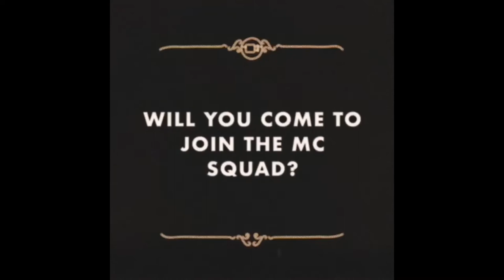Missing Claire Channel Trailer 2020 🧡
Here on Missing Claire, I post content related to my Star Stable Online series Missing Claire. The series started off in 2018 as what we thought should be a movie, only to turn into a series that we all now love. Missing Claire currently has 2 available seasons including season 3 coming soon. The story is about three friends Claire Adams, Alice Cruise and Sarah Buren discovering an advertisement for a shop over in Scarecrow Hill, they were curious and decided to check it out, only to result in a spooky misunderstanding that could be the death of them as they know it. On the channel, we post episodes, sneak peaks, Gacha Life stories, speedpaints, challenges, Spirit Halloween reactions and more! We usually post at least three times a month but sometimes if we're busy with big projects we won't post for a few months or weeks. We make videos that are a bit scary and not exactly for children under 13. Some of our videos have more bright or kid like content, therefore our channel is for mixed audiences. No copyright or COPPA lawsuits or issues are intended.

Recorder: Quicktime Player/ISpring Free Cam 8
Edited With: iMovie

♥Information♥
Name: Annabelle Birchcastle
Server: Cookie Canyon
Created Series: October 21st 2018
Story Created By: Annabelle Birchcastle
Channel Created: Jan 31st 2019